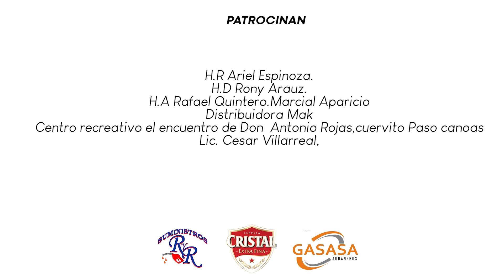LESLY SANTAMARIA Y EL ALMA MONTAÑERA - CORAZON ENTRISTECIDO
Proveído a youtube por: Lesly Santamaría

Nuevo Video Clip 2021 "Corazón entristecido" autor Amable Mavín Moreno canción que forma parte de mi octava producción discográfica.
Director : Isamir Anderson

Único derecho de reproducción: Lesly Santamaria